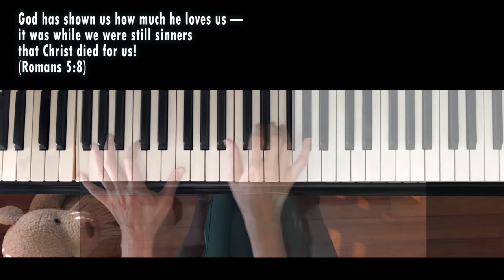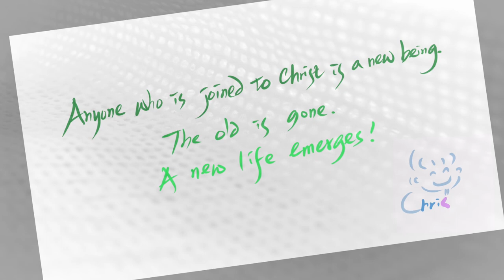He is so good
Make Me a Piano
Transportation
Perhaps to some people, piano is simply a musical instrument or even just a piece of furniture. However, to me, piano is like an aeroplane, a train, a car or a bicycle. It is sort of transportation. When I feel happy, piano is like an aeroplane which swiftly brings me up to the edge of the sky. Chinese words for “happy” have exactly the meanings of “swift”(快樂) and “high”(高興). Piano is sort of transportation, which accompanies me and carries me through my ups and downs. Without piano, I must travel on foot. That would be such a long and sad journey.

My story is a sad story, which begins with my relationship with my mother.

My mother and I
My mother hated me because my existence reminded her the bitterness living with my grandmother after my birth. That experience has left a huge and deep scar on her heart. Every time she looked at me, it opened that scar and made it bleed again. My mother has said to me that it was much better if I was never born. The fact that my mother didn’t like me as her daughter has really broken my heart, but what made me even more sorrowful was my helplessness. I was helpless to my mother or myself because I could not change the history. The only thing I could do was to live with such helpless life.

Piano and I
My first encounter with the piano was at the age of six. My first piano teacher is a person with very strict principles. Every week, she just taught me one piano piece. But in fact, in one month, I’ve already finished playing the whole book by myself. But my piano teacher still taught me one piece every week. So then, I started to recite the music that I could play. And after a while, I started chatting with my piano just like chatting with a pal. My secrets and my most intimate feelings flowing from my finger tips were directly conveyed to my piano. Without speech and reason, she totally understood what I was thinking about. She listened to me. She echoed my feelings. She comforted me. She was just like transportation, which lifted me up and brought me away from all my sorrows. She has bestowed much strength on my helpless life.

Tears on the piano
When my first piano teacher migrated overseas, piano learning to me was just like wandering in the wilderness. I have met lots of different piano teachers and after roaming around for quite a while, I stopped having any piano lessons at all. But after I went to church, I met a wonderful piano teacher. She changed my whole experience of learning piano. She was a gift from God. But at the same time, my mother forbade me playing piano at home because she could not bear my music. Her heart was sick and her sickness was torturing her. She suffered from depression.

I could not practise piano at home and let alone asking my mother to pay for my piano tuition fee. I was just a secondary school student at that time. Life was so relentless to me. But God bestowed me much courage. So I decided to exhaust the money I have saved so far to rent a piano practice room, to pay for my tuition and the examination fee as well. But I really didn’t have much money, so I had to finish learning the Grade 8 piano exam content within a very short period of time. That was really very tough, but God gave me courage and determination to achieve such a nearly impossible mission. Because I could not practice piano at home so I could just rent a piano practice room. Every time I played that piano at the practice room, I could not help crying. The room was very cramped and the piano was not in a very good condition. I was so afraid that if I hit the keys too hard then I might possibly damage the piano. I really didn’t have extra money to pay for the compensation. It was really too tough but merciful God kept on granting me strength. He accompanied me through the difficult journey and His gracious hands held my tears dripping on the piano.

God’s gracious hands
Before Jesus Christ came into my life, I was so broken. I was like some scattered wood and metal but God carefully picked up all these scattered materials. In God’s gracious hands, He has made me a piano. In Christ, I was transformed into a piano, which knows how to listen to people’s sorrows, responds to their feelings and gives them comfort. In Christ, I was transformed into some sort of transportation, which carries people through their ups and downs, encourages them and accompanies them on the pilgrim road.

Now my mother likes my piano playing. Because of God’s grace, my tears were wiped away. Through the piano, I can now say, “Mum, I so love you.”